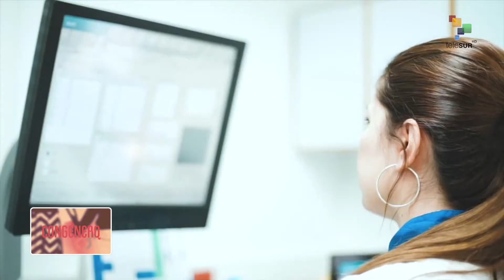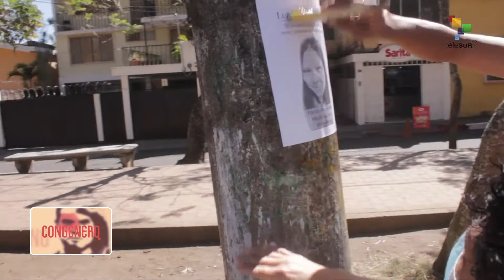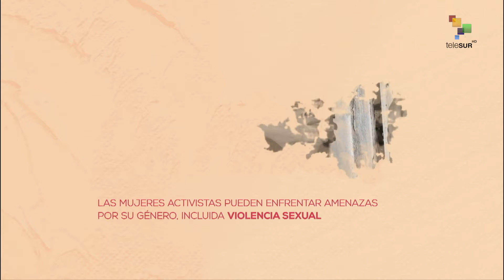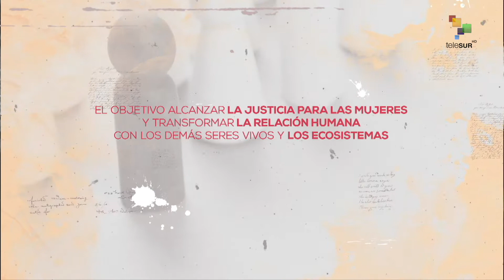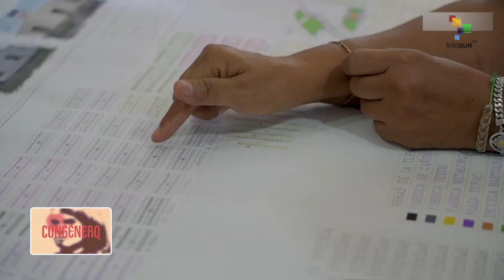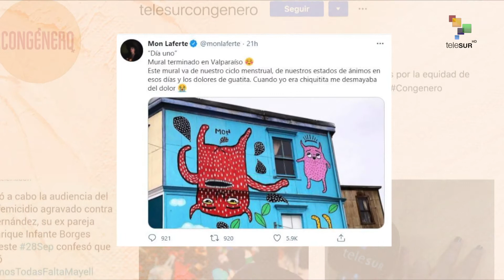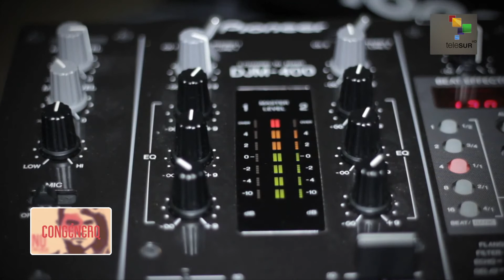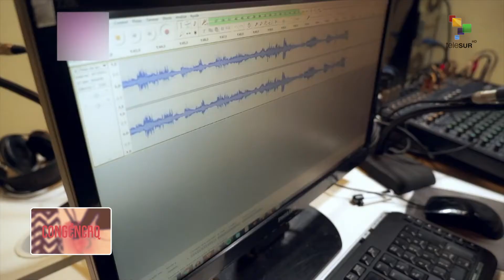Congénero 11-02-2021: Mujeres defensoras del ambiente en Colombia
En Colombia muchas mujeres pertenecientes a comunidades negras e indígenas, luchan diariamente, por organizar sus comunidades para la defensa territorial y de recursos en contra del modelo de minería extractivista, avalado por los gobiernos de turno y llevado a cabo por multinacionales con el control en territorial de grupos armados de corte paramilitar y la fuerza pública, dentro de esta resistencia y estas alternativas organizativas se encuentran voces de mujeres que han dado largas batallas junto a sus colectivos y comunidades para enfrentar esta realidad.